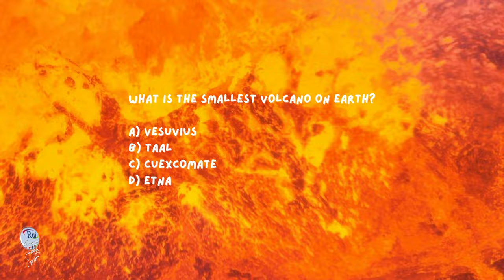Cuexcomate volcano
🔘RuiEnglish Lec: Travel
What is the smallest volcano on Earth?

A) Vesuvius
B) Taal
C) Cuexcomate
D) Etna